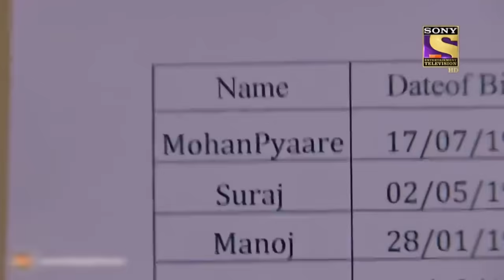CID Entertainment | Officer Purvi और 1940's की राजकुमारी Rajeshwari का रहस्य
In the opening scene Officer Purvi is seen fighting some soldiers with valor but faints and wakes with a head injury with ladies in her room calling her princess Rajeshwari and the calendar shows the year is 1940.